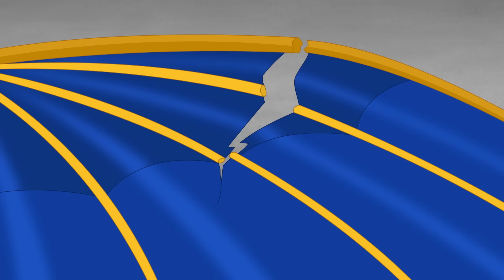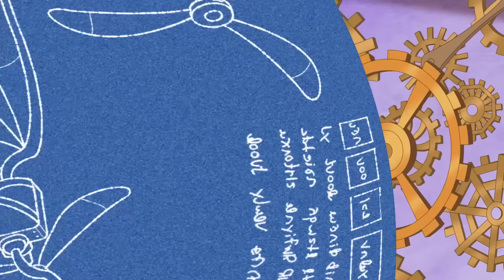دورا والأصدقاء | ستون دقيقة من المغامرات مع دورا والأصدقاء | Nick Jr. Arabia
شاهدوا أفضل لحظات دورا مع بوتس وجميع أصدقائها في برنامج "دورا والأصدقاء"! استعدوا للخوض في مغامرات والغناء واللعب في هذه التجميعة التي تبلغ مدتها 60 دقيقة!

يمكنكم مشاهدة المزيد من مقاطع فيديو "باو باترول"، و"دورا"، و"بلايز وآلات الوحوش"، و"بلوز كلوز أند يوز"، و"بابل غبيز"، و"بيبي شارك" في أي وقت وفي أي مكان، هنا على نيك جونيور